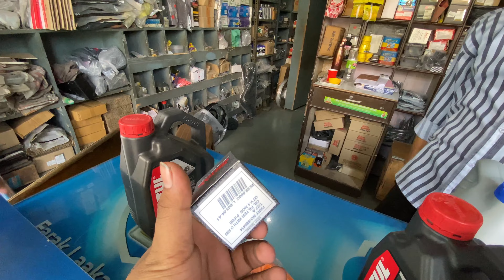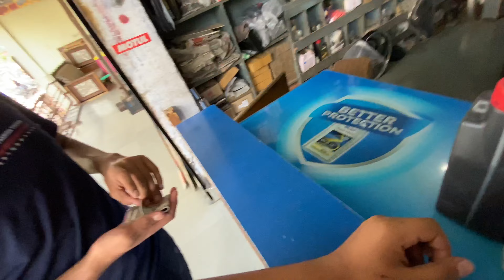पुरानी bullet की Service After 2 Years | Old bullet Electra 5s Speed 2007 limited edition Service